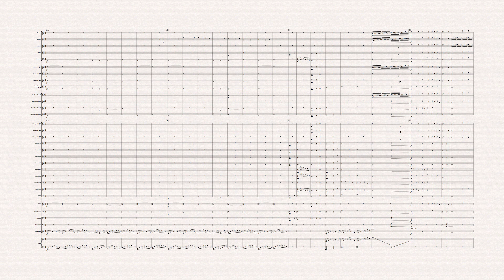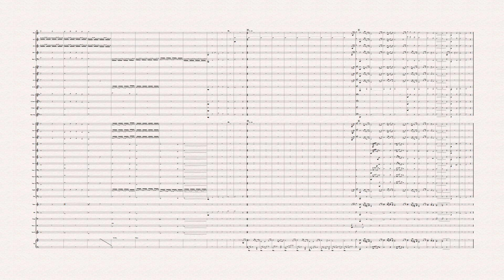Venint a casa by Jannes Jacobs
Venint a casa or coming home describes the feeling of coming home to your loved one.